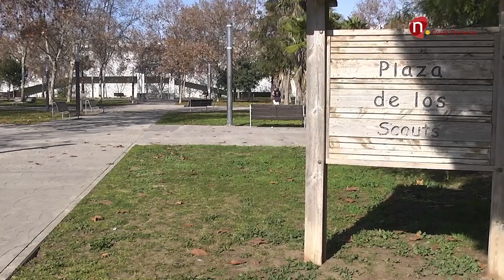Noticias, El Parque de los Scouts contará con una zona acotada para perros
Nuevas mejoras para la ciudad, y para el Parque de los Scouts, este contará en los próximos días con una zona acotada para perros con un Pipican.